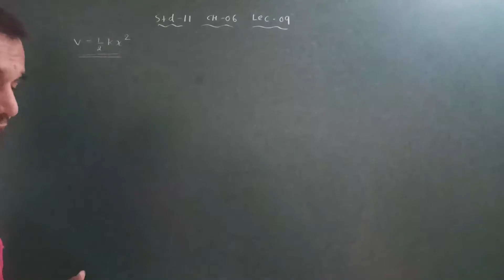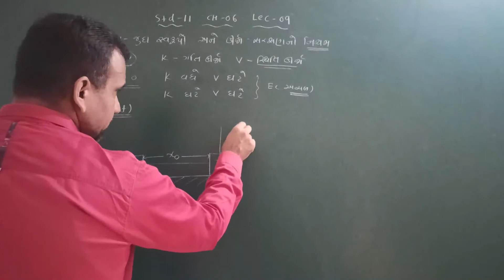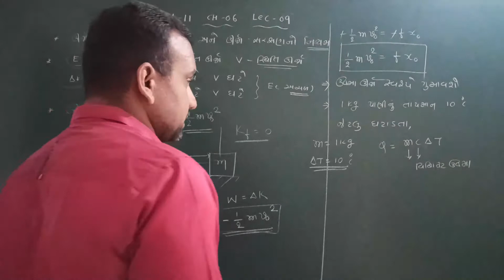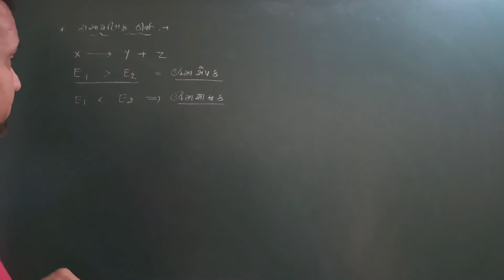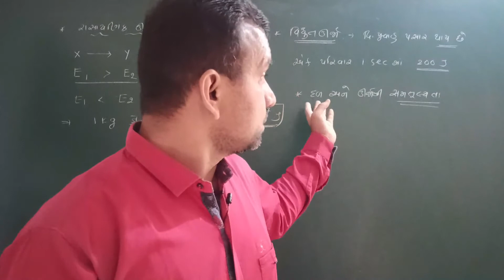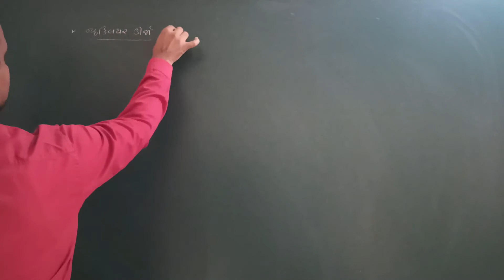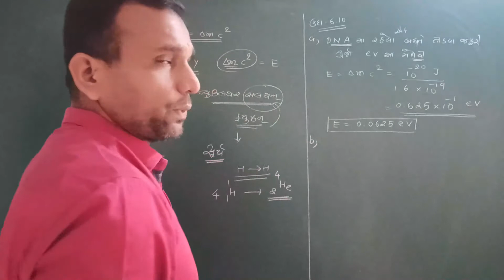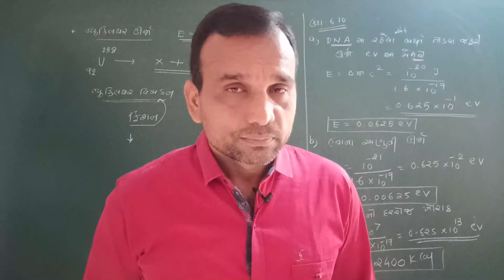|| PHYSICS || STD-11 || CH-6 || LEC-9 ||